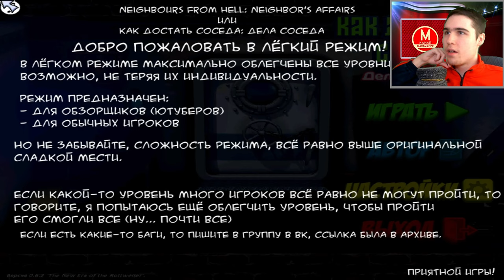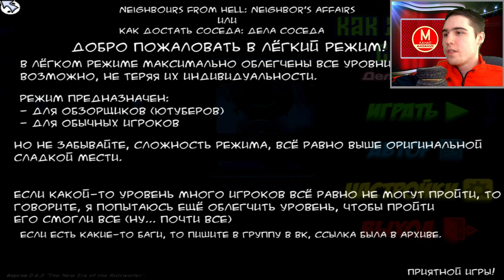Спецвыпуск по Модам на Как Достать Соседа - КДС Дела Соседа, Серия 1